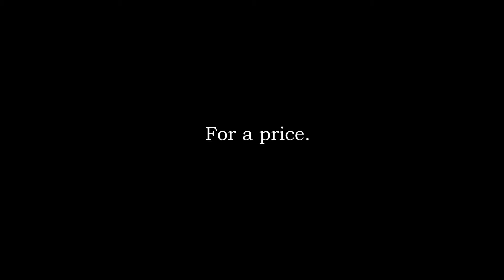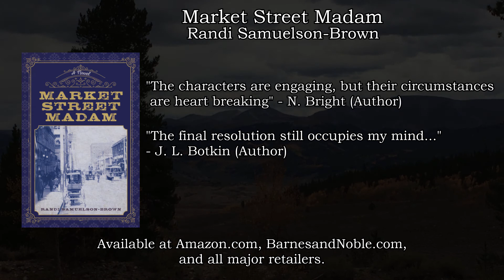Market Street Madam (book trailer)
Book Trailer for Market Street Madam - Colorado Historical Fiction. "Rich with period detail and raw emotion, Market Street Madam take us deep into the underworld of nineteenth-century Denver. Prostitution, society ladies, even real estate transactions, lay bare the struggles and triumph of women at the edge of the plains, in the forbidding shadow of the Rockies. a dark, fascinating adventure.